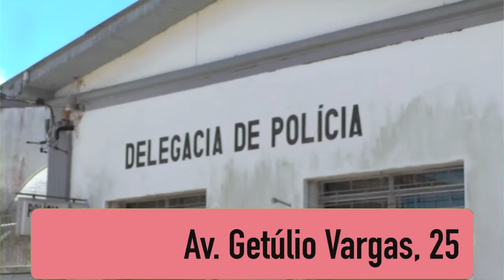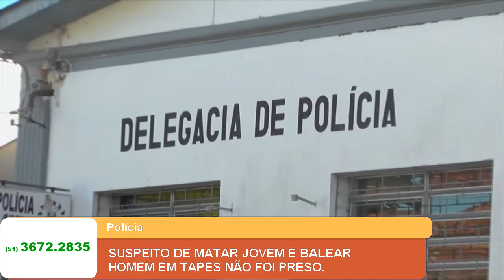SUSPEITO DE MATAR JOVEM E BALEAR HOMEM EM TAPES NÃO FOI PRESO.